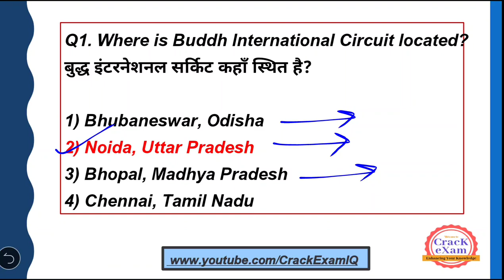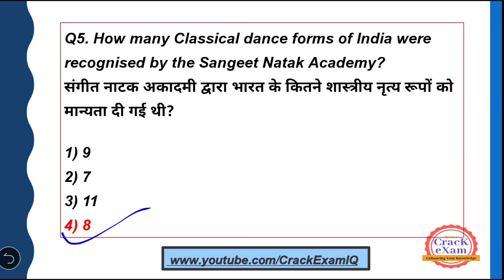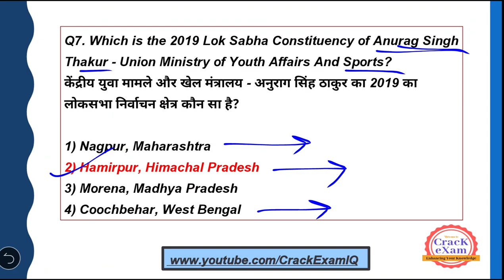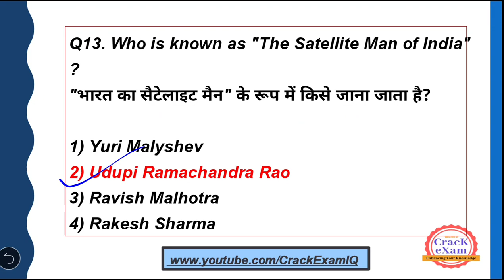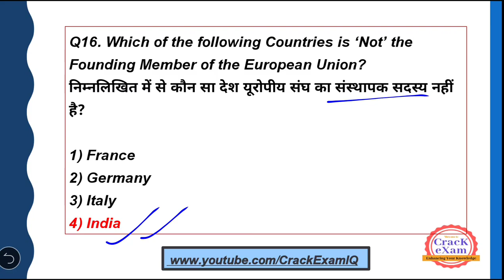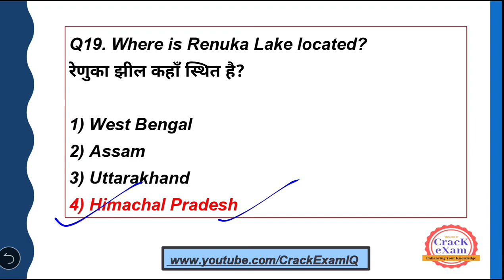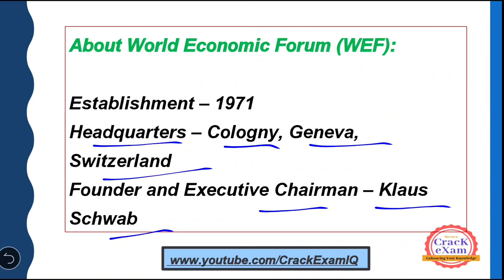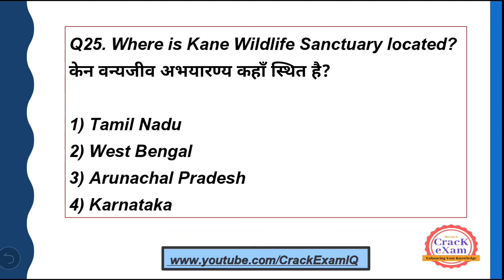FSSAI General Awareness | FSSAI Recruitment 2021 | DAY- 97 | FSSAI GK Expected Questions | Assistant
हेलो दोस्तों स्वागत है आप सब का Crack Exam IQ में!!

This video is important for FSSAI Assistant, Junior Assistant, Personal Assistant, Food Safety Officer, Technical officer, and all FSSAI posts.

Top 25 General Awareness MCQs for FSSAI & NVS Exams | @Crack Exam IQ